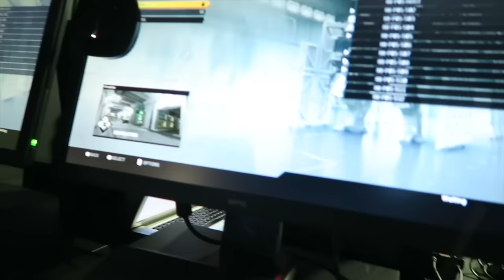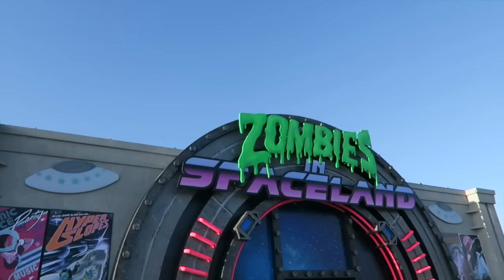HANGING WITH ZOMBIES YOUTUBERS! (COD XP 2016 LA VLOG) - Part 1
Big thanks to Activision for flying me to L.A. to attend COD XP!

-Swifterrs